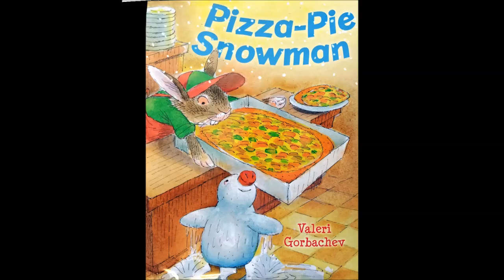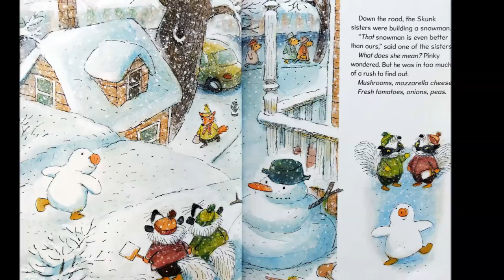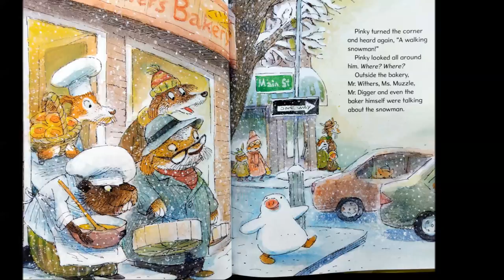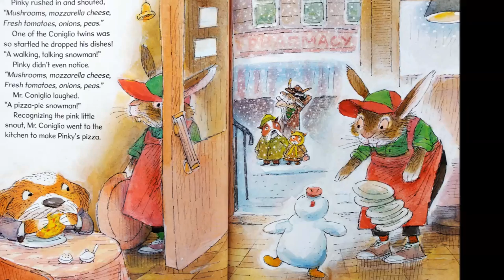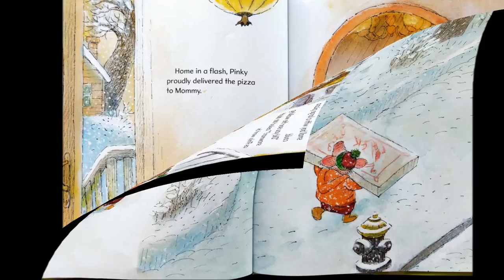Pizza-Pie Snowman | Kids Books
A walking talking snowman?  Storytime Train has great kids books read aloud.